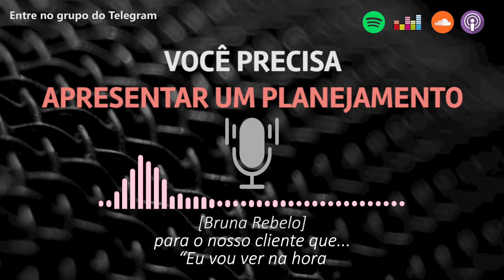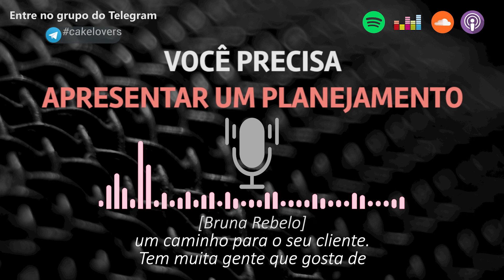VOCÊ PRECISA APRESENTAR UM PLANEJAMENTO